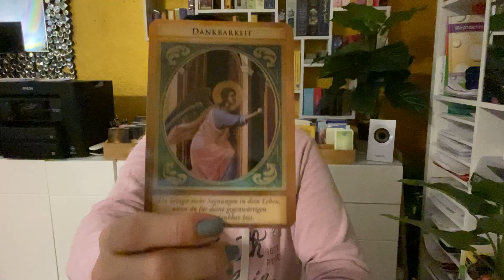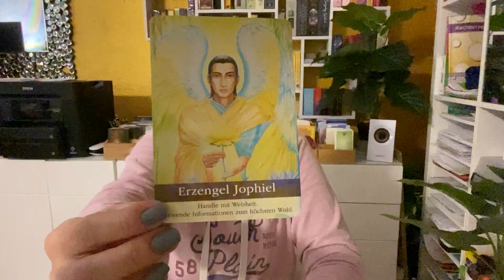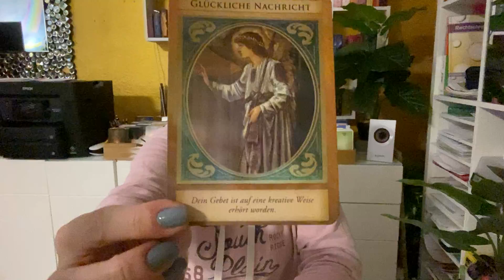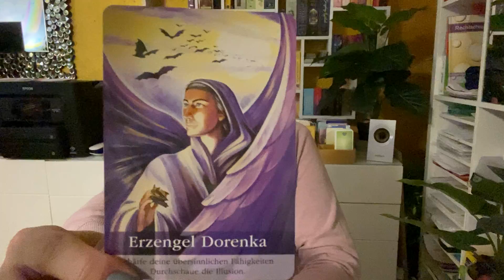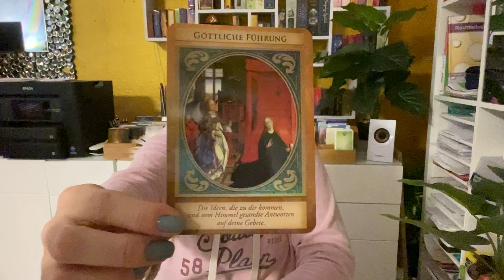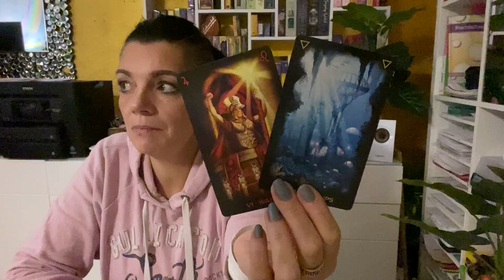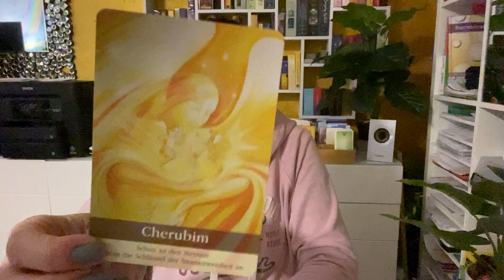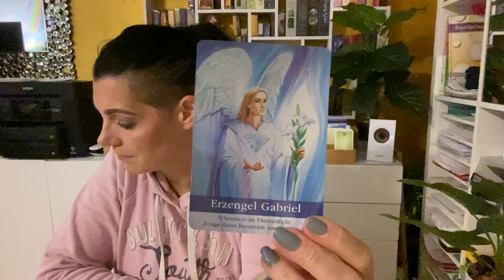Steinbock| November 2021| Dankbarkeit, glückliche Nachrichten und göttliche Führung 🙏🏻🍀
die ist die Legung vom November 2021.

Denke bitte daran, das diese Legung, eine Kollektivlegungen ist. Sie kann auf Dich zutreffen, muss sie aber nicht! Nehme Dir am Besten die Infos mit, die sich für Dich passend anfühlen. Anderenfalls, kannst Du Dir auch sehr gerne eine private Legung bei mir buchen.

So kannst Du private Readings und/ oder
Energie-Übertragungen bei mir buchen:

Dann kannst Du hier tun:
Kathryn Primann

🦋 Hier kannst Du verschiedene Ausbildungen im spirituellen Bereich machen. Start wird 2022 sein. Alle weiteren Infos findest Du auf der Homepage .

Für diese Legung habe ich folgende Karten verwendet:

Erzengel Raphael Orakel
Erzengel Orakel

Lichtvolle Umarmung

eure Kathryn